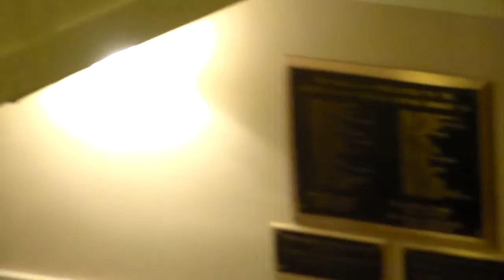Good Friday hymn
April 3, 2015 - Stevensville (MT) United Methodist Church